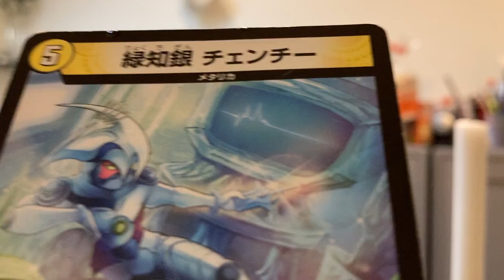双子の誕生日でケーキを食べるだけの日常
双子の誕生日にケーキを食べているだけの日常です